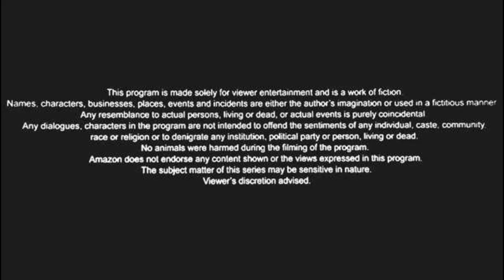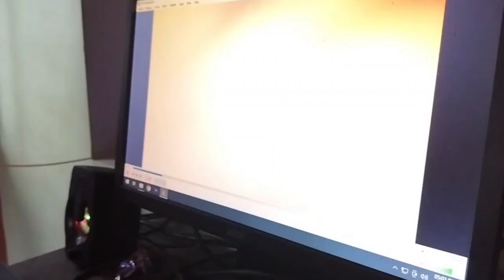Aparaadha Tiruva – "Crime Turn" kannada short films Drama